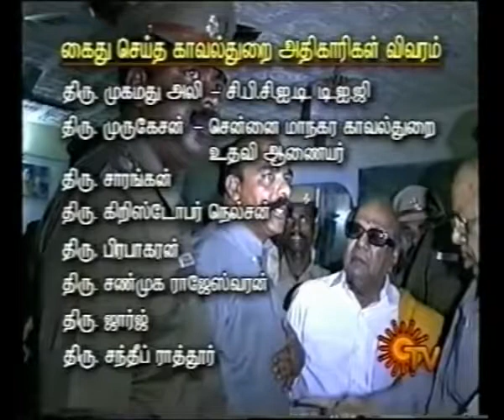Midnight arrest of Dr.Karunathi , T.R.Balu and Murasoli maran.Full details in one video.